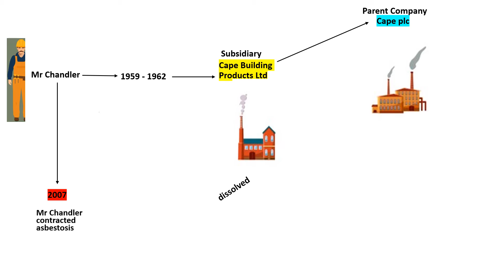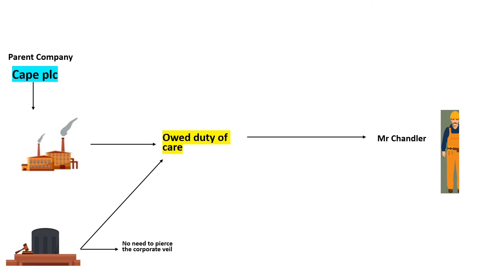Chandler v Cape plc 2012 EWCA Civ 525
Case concerning a parent company owing a duty of care to an employee of its subsidiary, providing the three-stage test for establishing a duty of care was satisfied.